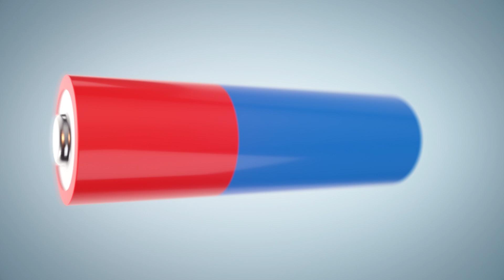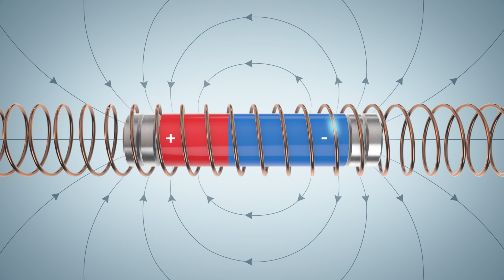Elektryczny silnik liniowy / Linear electric motors - Michał Krupiński, ADAMED SmartUP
W materiale znajdziecie informację, jak za pomocą przedmiotów znajdujących się w domu stworzyć prosty model silnika elektrycznego oraz poznacie, jaką rolę w jego działaniu odgrywa elektromagnetyzm.